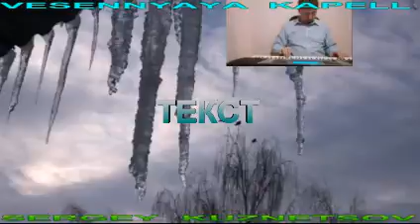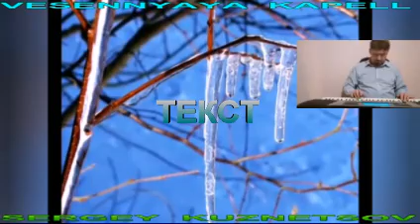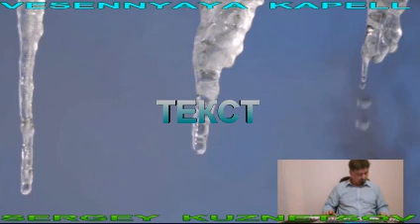"Vesennyaya Kapell" Весенняя КАПЕЛЬ! Сергей Кузнецов:21.02.21(23:21)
"Весна придет!!!"

Весна уж скоро, на пороге!
И светит солнце ярко, вновь!
Идут бодрее в гору ноги!
И будоражит воздух, кровь

А небо  - синее! В нем видно:
Большие"Стаи"   облаков,
Деду Морозу лишь "обидно"!
Не"Приморозил" Нас, Он"Дураков"

Уже Крещение, Вот - вот!!!
Но гдеж Крещенские Морозы?
Придётся ждать! (Наверно год?)
А Может "Вместо" - будут Грозы?!

Весь Климат на Земле"восстал"
В пустынях выпадает  снег,
И Дождь в Европе уж"достал"!
И вместо  слез, у Лю'дей-Смех!!!

Все Так  Перемешалось, Вдруг!?
Что Было Чёрным, Стало-Белым!
И Стал "Врагом" Мой Лучший Друг,
Трусливый Кот, Стал Очень Смелым!!!

Пожалуй  Хватит  "Уросить"!!!
Ну Сколько можно  ждать Удачу?
Или  у  Бога   Попросить:
Чтоб не забыл Нас при"Раздаче"!

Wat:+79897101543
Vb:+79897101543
Skype: zenit968

Золотая  Компания"priority.gold"
Возможность купить Банковское золото и Серебро на 20% дешевле, чем в России!